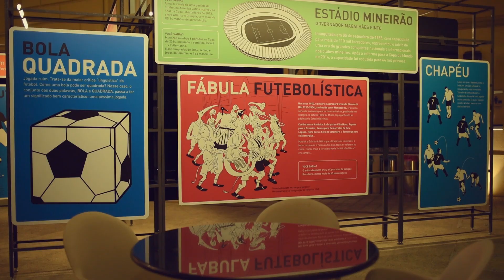Museu do Futebol na Área - Belo Horizonte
A exposição “Museu do Futebol na Área” tem patrocínio da Motorola, por meio da Lei de Incentivo à Cultura do Governo Federal, e apoio da Epson, que desde a inauguração no Pacaembu concede sua tecnologia para projeção das imagens, e da Urso Filmes. Em Belo Horizonte, tem apoio do Centro Cultural Banco do Brasil e parcerias de mídia com a rádio BHFM e com o jornal “O Tempo”.

O Museu do Futebol é uma iniciativa do Governo do Estado de São Paulo, por meio da Secretaria da Cultura, concebido pela Fundação Roberto Marinho. O IDBrasil Cultura, Educação e Esporte é a Organização Social responsável pela sua gestão.